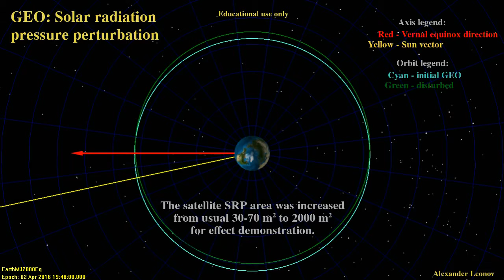GEO satellites: Solar radiation pressure